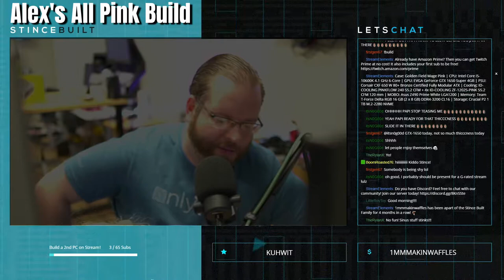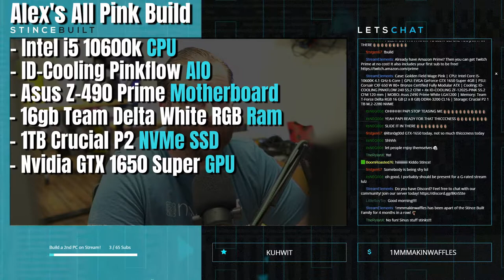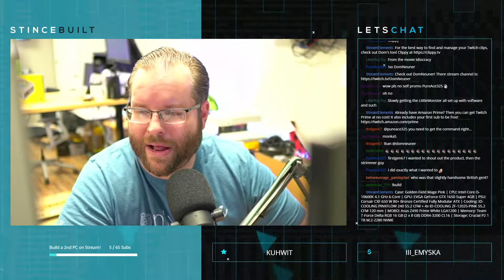Golden Field Pink Mage Build w/ Intel i5 10600k & EVGA 1650 Super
Today we have something a bit different. An All Pink build specifically designed for 1080p Gaming for minecraft and the sims. You won't see too many like this build!

We stream these builds every Monday, Wednesday, & Friday mornings at 10am EST

Spec List:
- Intel i5 10600k CPU
- ID-Cooling Pinkflow AIO
- Asus Z-490A Motherboard
- 16gb Team Delta White RGB Ram
- 1TB Crucial P2 NVMe SSD
- Nvidia GTX 1650 Super GPU
- Golden Field Pink Mage Case
- Corsair CXF RGB White PSU